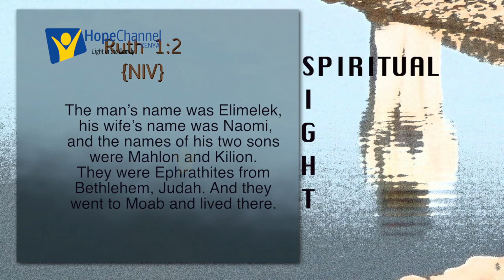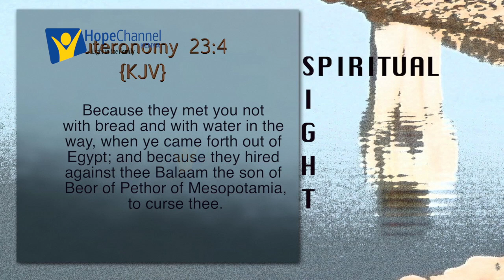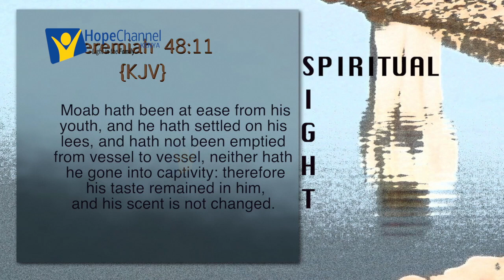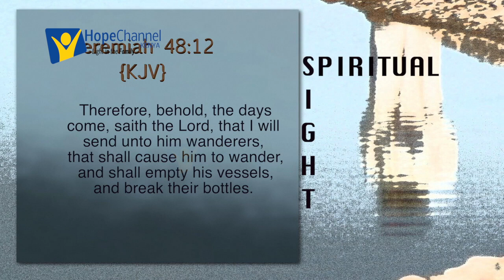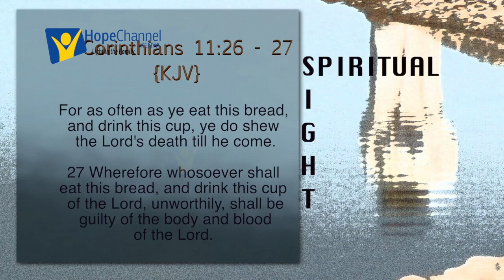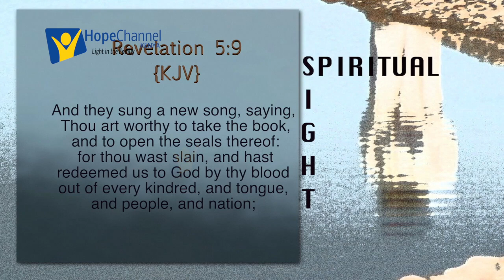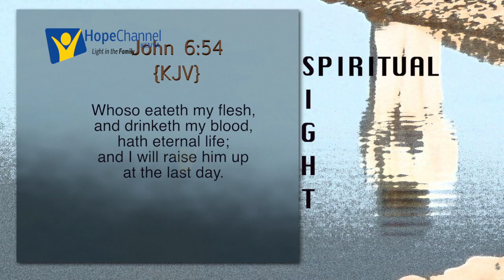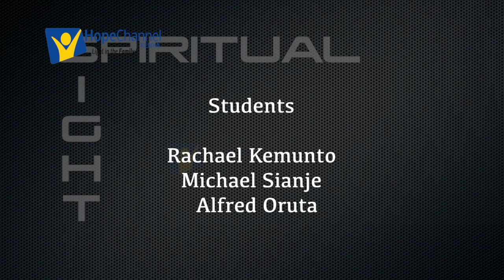Spiritual Sight episode 12